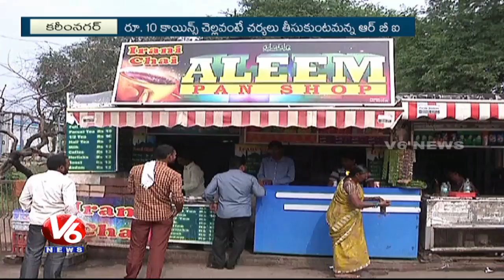Rs 10 Coins : Banks And Traders Reluctant To Accept Rs 10 Coins | V6 News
Banks and traders are reluctant to accept Rs 10 Coins.